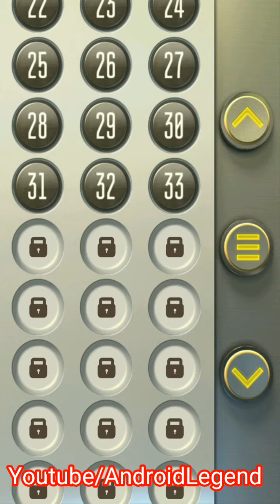Escape Puzzles Level (31-40) walkthrough Level 31 32 33 34 35 36 37 38 39 40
escape puzzles level 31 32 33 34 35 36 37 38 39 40
escape puzzle A Game by GAMEBORN .inc

You are trapped in the house and have to find the way out.
Features:
- Addicting mini puzzles!
- Complete utilization of your devices features!
- Different themed floors!
- Realistic graphic!
- Low game size!
- It’s FREE!
Solve addictive puzzles with Escape Puzzles!

and
thanks.
Visit once and give feedback